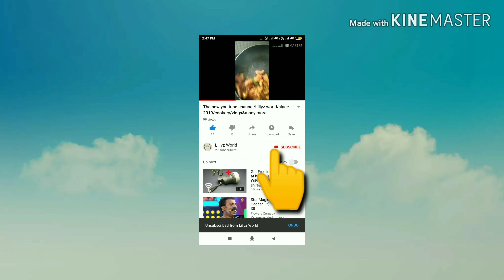നല്ല കിടുക്കാച്ചി കുടുക്കാച്ചി ബിരിയാണി /pot biriyani/spicy recipe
ingreedients:

beef 1/2kg
basumathi rice 1/2kg
salt
turmeric powder1tsp
cardamom 5
cloves 5
cinnamon 7cm
onion 2
tomato 2
ginger garlic past 3tsp
gurd 4tsp
pepper powder 1/2tsp
coriender powder 1 1/2tsp
corienter leaves
mint leaves
curry leaves
sun flower oil 2tsp
cashew 6
raisin 12
banana leaf
gee 2tsp
rose water 2tsp